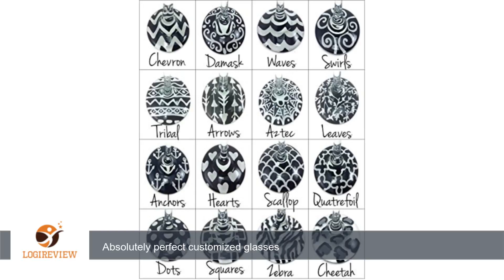Hand Painted "Never too far to wine together" State to State or Country Stemless Wine Glasses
Review about Hand Painted "Never too far to wine together" State to State or Country Stemless Wine Glasses Personalized Pink and Teal Chevron